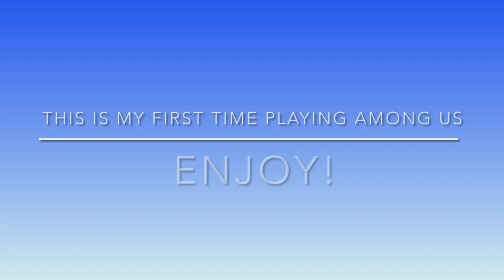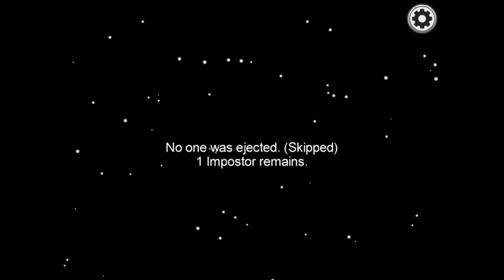This was first time playing Among Us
Play Among Us!

My music is Evergreen by Morgan Kibby.